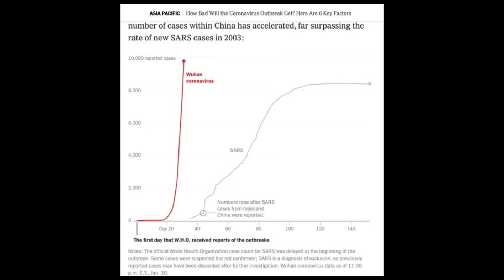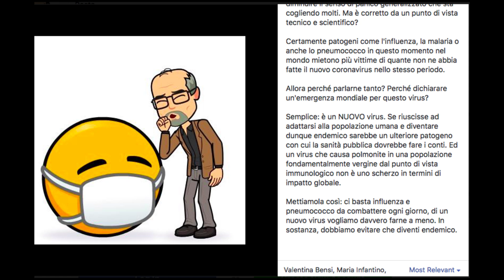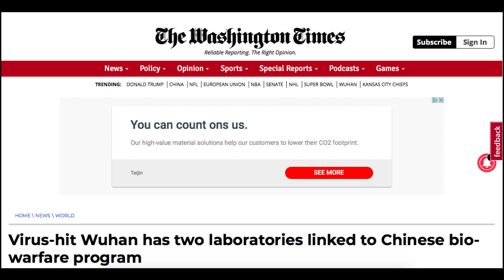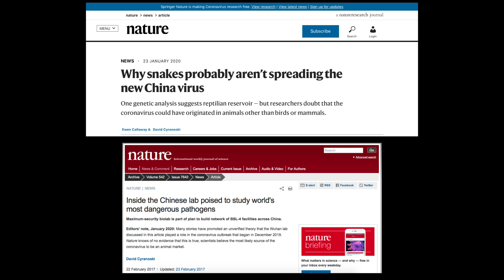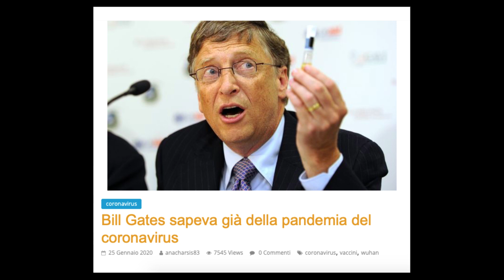Nuovo CoronaVirus - Bill Gates & Guerra batteriologica (fact checking)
Cos’è il nuovo coronavirus, come si diffonde, quanto è pericoloso, le tesi di complotto

Dove seguire le mie rassegne quotidiane e le anticipazioni del canale:

__Twitter | @juannepili
__Instagram | /juannepili/